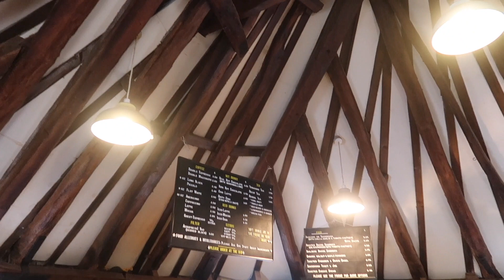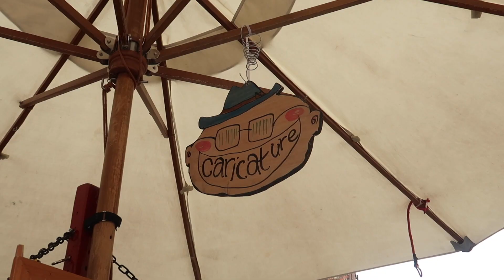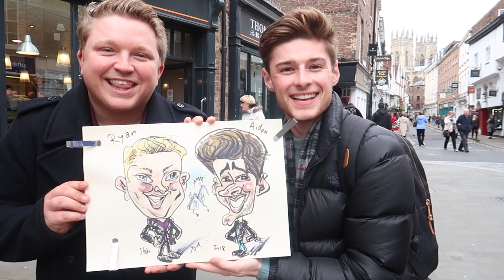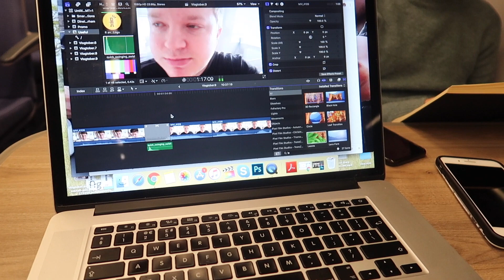OH MY GOD! LOOK AT THIS! | VLOGTOBER DAY 10 | Ryan And Aiden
Ryan and Aiden
Cafédral Durham
1 Upper Floor Owengate House
Owengate
Durham
DH1 3HB

ALL OPINIONS ARE OUR OWN AND NOT OF OUR EMPLOYER